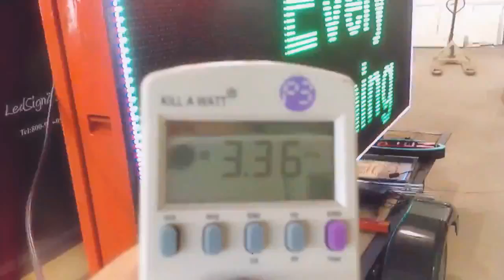How Many Amps Consumption LED Digital Screen Sign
How much electricity, how many volts, how many watts,
,Led sign on trailer, trailer led sign, Advertising Trailer, led trailer sign, led sign on trailer for rent,